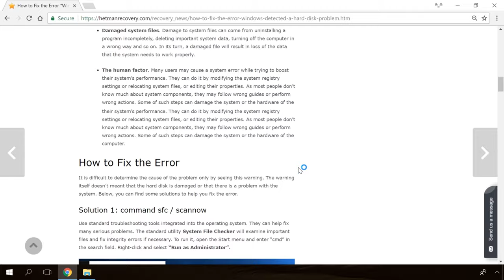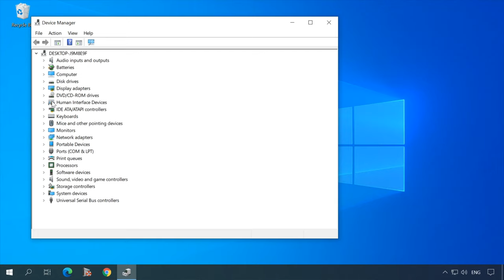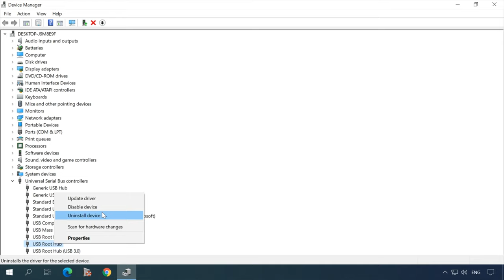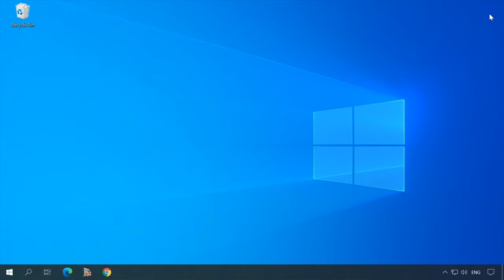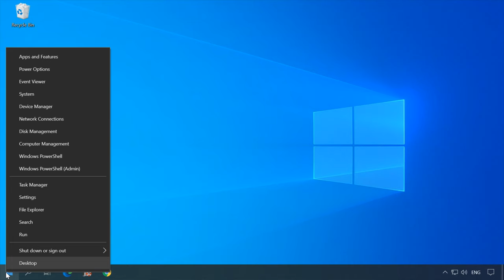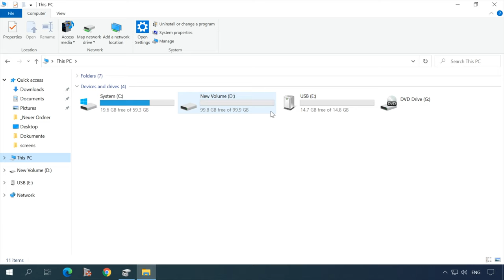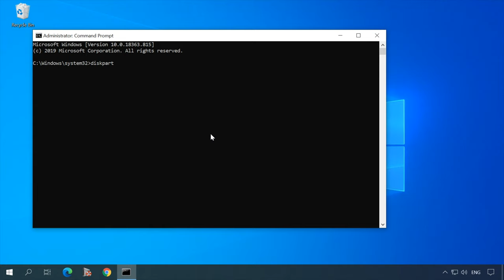💽 How to Fix a Pen Drive or External Hard Disk Not Showing Up? 💻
👍 In today’s video I’ll tell you what to do if an external hard disk or USB drive connected to your computer doesn’t show up in the Windows Explorer, but other devices such as printers, scanners or mice are detected properly. I’ll show you how to enable and configure USB ports if they are disabled or not working.

👉What To Do If The Hard Disk Is Recognized as RAW

📚 Content:
0:00 - USB ports are out of order.
2:17 - Host Controller.
3:17 - Disable USB selective suspend setting.
4:05 - Edit the registry.
5:30 - USB port is fine.

Press the key shortcut Win+R and type “regedit” in the Run window.
Follow this path:
HKEY_LOCAL_MACHINE\SYSTEM\CurrentControlSet\Services\USB\
If there is no USB folder there, create it.
Right-click on the Services folder – New – Key – USB.
In the USB key, create a Dword32 value with the following name: DisableSelectiveSuspend and assign the value data 1. Click OK.

That is all for now! Hopefully, this video was useful. Leave comments to ask questions. Good luck.